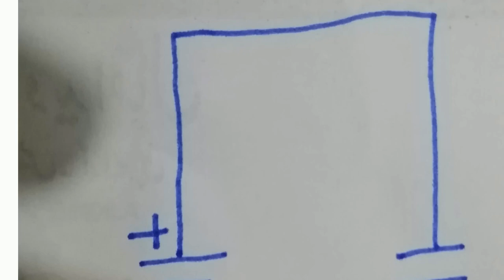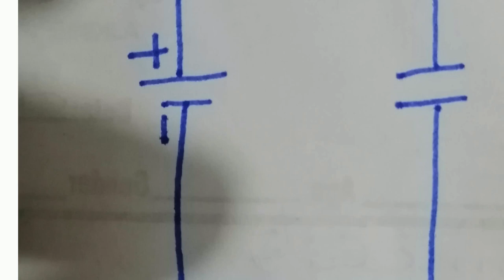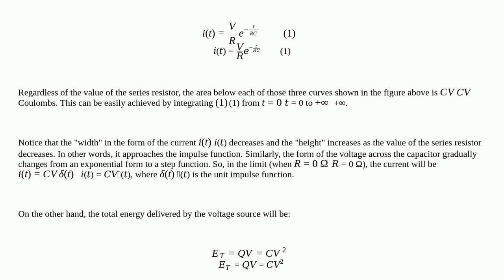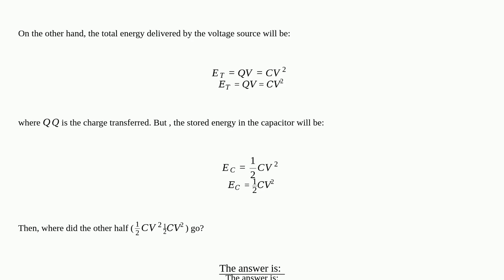Electronics: Capacitor connected with a DC source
Capacitor connected with a DC source

A special thanks goes out to the awesome community

  dc capacitor